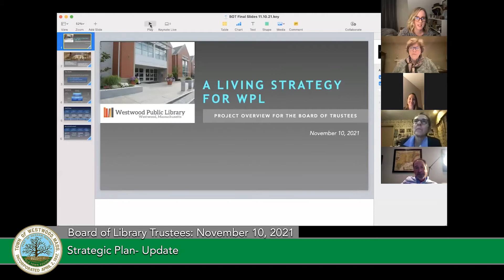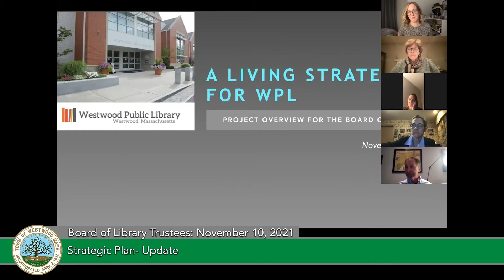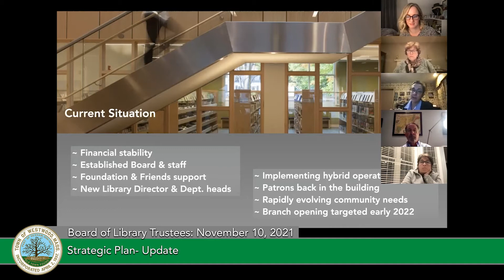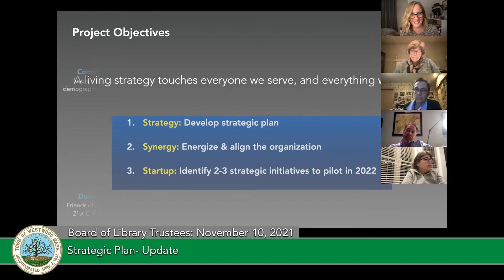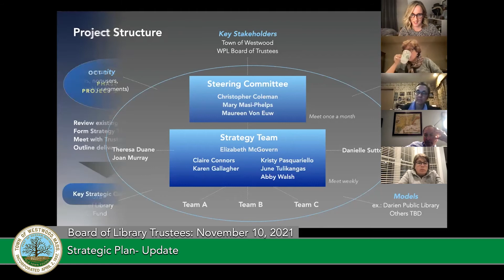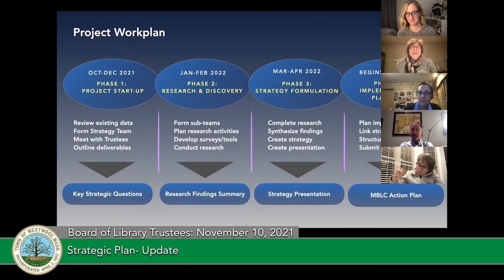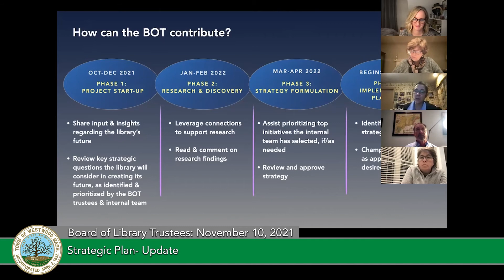Board of Library Trustees 11/10/21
This is the November 10th meeting of the Westwood Board of Library Trustees.